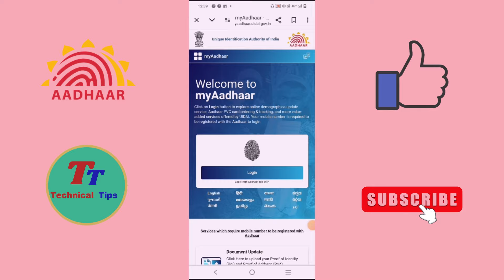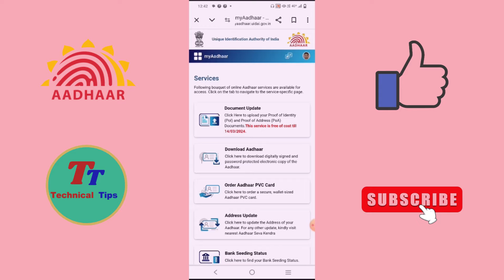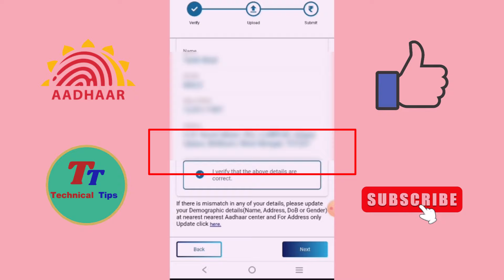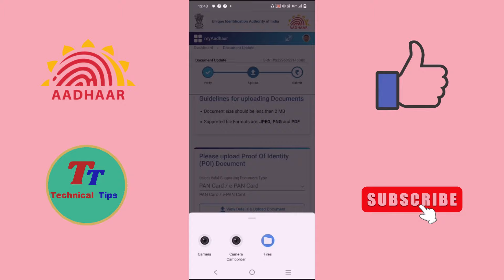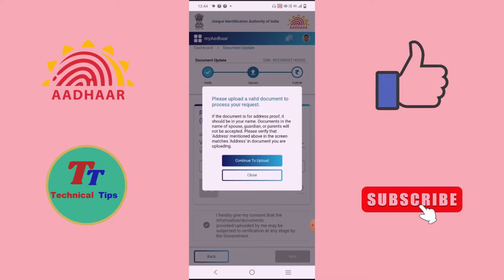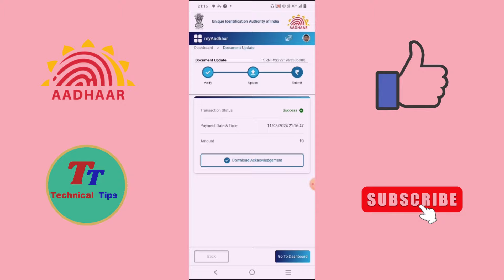Aadhaar Card Big Update 2024 | Update Aadhaar Card online 2024 | aadhaar document update kaise kare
Hello Friends,
In This video i will disccuss about Aadhaar Card Big Update 2024 | Update Aadhaar Card online 2024 | aadhaar document update kaise kare

Your Quires
aadhaar card nw update 2024
aadhaar card big  update
aadhaar card update kaise kare 2024
how to update  aadhar card documents
update adresss in aadhar document
aadhar card adress change online
how to link pan card to aadhar card
aadhar latest update